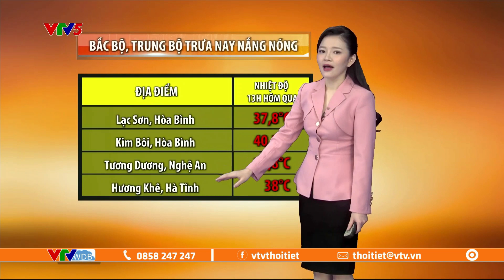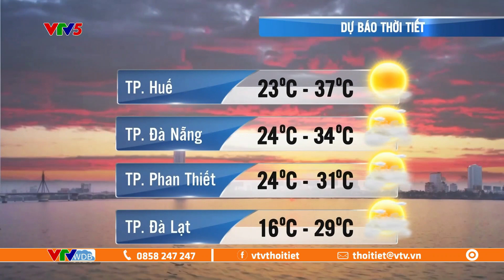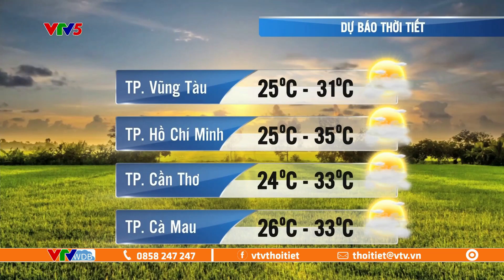Dự báo thời tiết ngày mai 23/3/2023 | Cả nước nắng nóng, phía bắc nóng gay gắt | VTVWDB